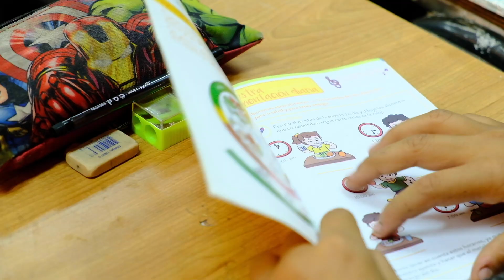Nuevo ciclo del programa “Súper Sano” 2023 de Agrosuper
74 colegios municipales de las comunas de Codegua, Graneros, Mostazal, Rancagua, Coya, Doñihue, Requínoa, Rengo, San Vicente y Las Cabras, en la Región de O´Higgins, además de San Pedro, en la Región Metropolitana, son parte del nuevo ciclo del programa “Súper Sano” 2023 de Agrosuper, iniciativa que busca promover hábitos de alimentación equilibrada y vida saludable a través del aprendizaje interactivo en niños y niñas de 1° a 4° básico.

Desde su creación como iniciativa, en 2002, Súper Sano ha beneficiado a más de 63.000 estudiantes pertenecientes a 18 comunas ubicadas en las regiones de O’Higgins, Metropolitana y Valparaíso.